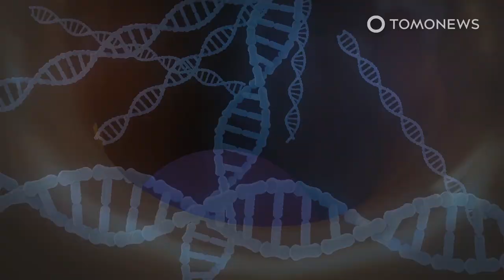New Fungi Turn Flies Into Parasite-Spewing Zombies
COPENHAGEN — Two new species of fungi have been discovered in Denmark that turn flies into zombies and eat them from the inside out, according to researchers from the Natural History Museum of Denmark and the University of Copenhagen's Department of Plant and Environmental Sciences

The new species, Strongwellsea tigrinae and Strongwellsea acerosa, infect two types of Danish fly, Coenosia tigrina and Coenosia testacea.

Research published in the Journal of Invertebrate Pathology describes how spores from the fungus burrow their way into the fly’s abdomen, where they bore holes from which thousands of torpedo-shaped spores burst to infect other flies.

The researchers suspect the two fungi may produce amphetamine-like substances that keep their hosts alive and energized until there is nothing left in the fly’s abdomen but fungus. These amphetamine-like chemicals may also keep other microorganisms away from the flies’ wounds.

SOURCES: The Guardian, University of Copenhagen, Journal of Invertebrate Pathology